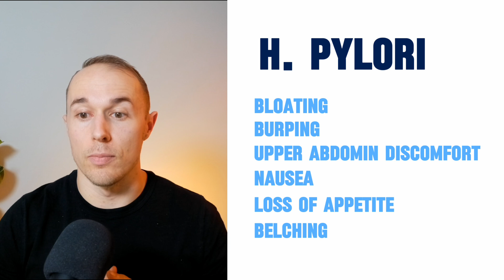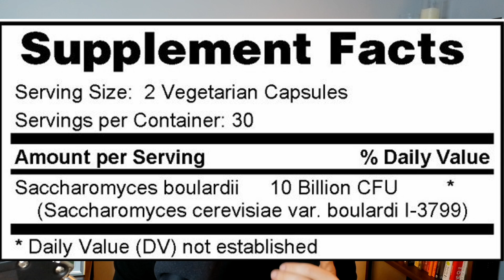Probiotics Won’t Work Unless You Do This First | Best Probiotics For Bloat, Constipation & Diarrhea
Probiotics won’t help unless you do this first

The first thing most people do when they have a gut issue is run to the store and buy a probiotic

What they don’t know is that at best they are flushing money down the toilet and at worst they actually making their gut issue worse.

Bloating, gas, constipation, and other GI issues can be the result of a number of things.

Probiotics will only help if you have a low amount of bacteria, and your probiotic contains the specific bacteria youre are trying to build up.

The thing is, most people with gut issues actually have bacteria where it shouldn’t be, too much of some bacteria, or entirely separate infections.

And while they take a probiotic to build up the low bacteria, they are still eating inflammatory foods that cause the hot mess to begin with.

So before you waste money on your next probiotic, watch this video!